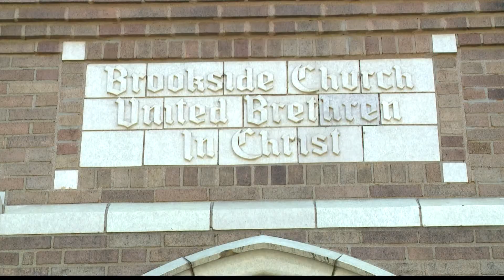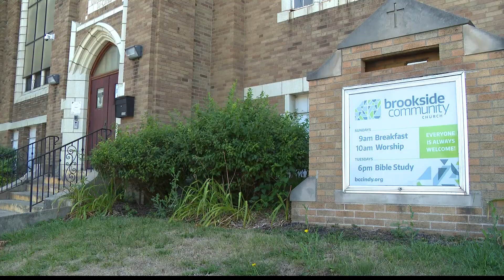Indy nonprofit expanding mental health treatment thanks to grant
Brookside Community Development Corporation was awarded an Elevation Grant through the City of Indianapolis and the Indianapolis Foundation.